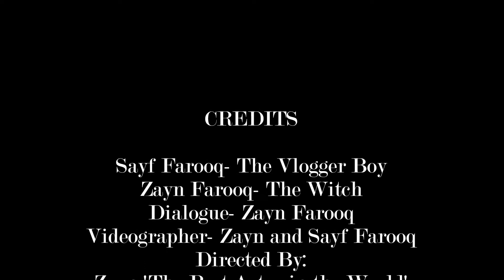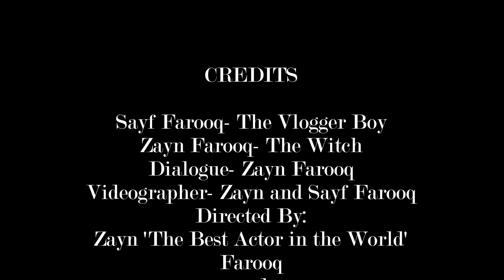The Prophecy of the Vlog!!!!!!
The Prodigious Vloggers Return with another brilliant video.